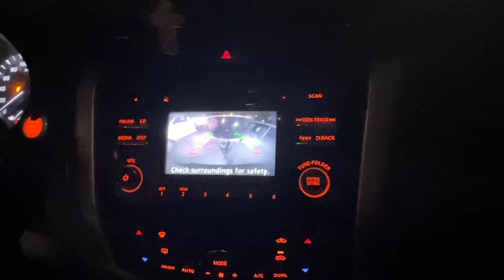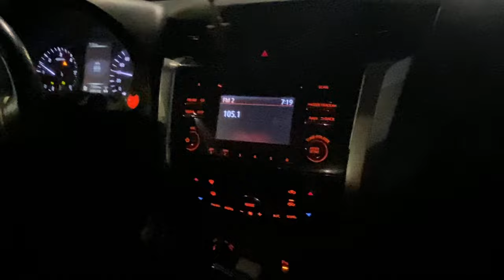Primer Entrenamiento 2021 - Vlog 2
Preservando y difundiendo las tradiciones mexicanas / Charras